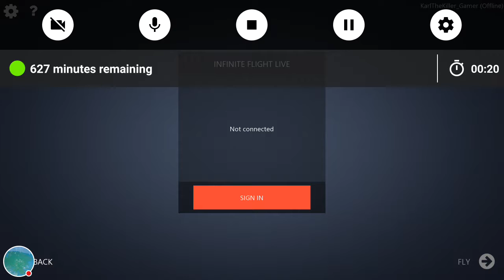Infinite flight simulator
Flight simulator